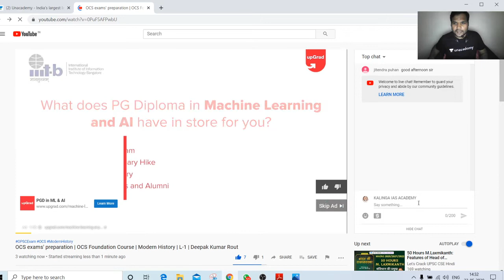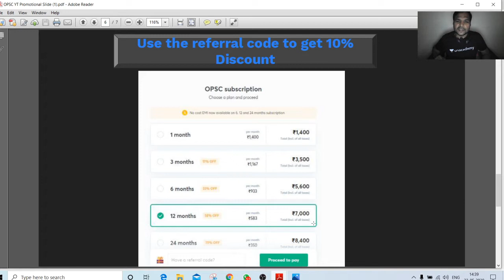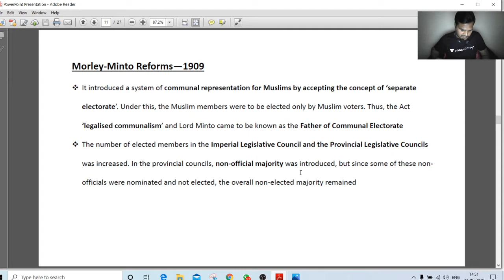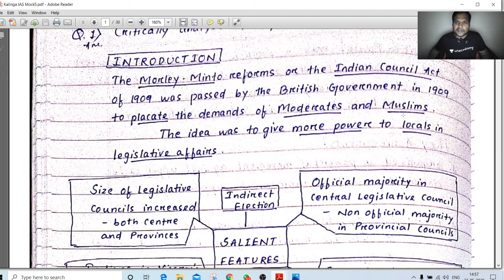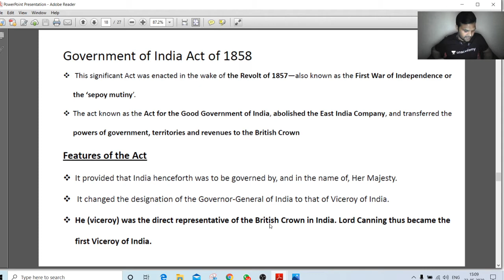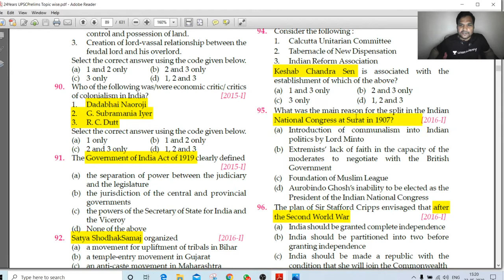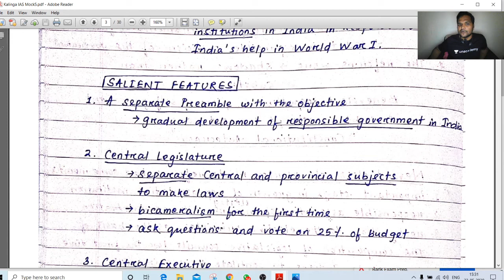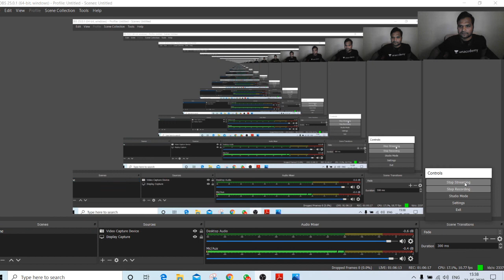OCS Main Solved answer#The Govt of India Act 1919 & The Govt of India Act 1858 #